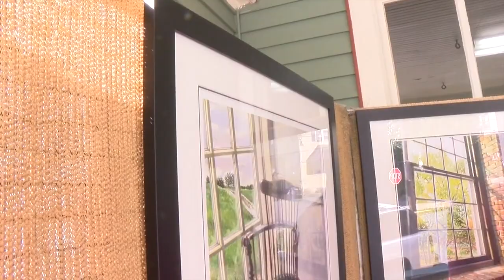Meet watercolor artist Andy Smith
Andy Smith, an exhibitor at the Central Pennsylvania Festival of the Arts, talks about his work.